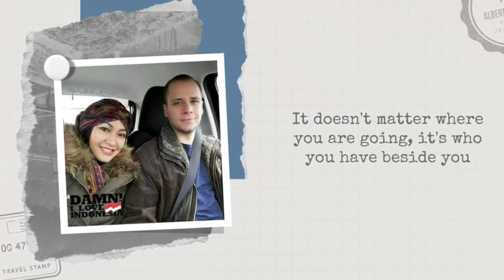ZAKYNTHOS, GREECE 2021 - Boat trip to The Blue Caves and Shipwreck Beach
- Pantai Navagio adalah sebuah pantai yang terletak di pulau Zakynthos, Kepulauan Ionia, Yunani. Pantai Navagio awalnya dikenal dengan nama Agios Georgios. Pada 2 Oktober 1980, kapal MV Panagiotis karam di Pantai Navagio akibat badai. Sisa kapal ini masih dapat ditemui di pesisir pantai ini.

- Navagio Beach or Shipwreck Beach, is an exposed cove, sometimes referred to as "Smugglers Cove", on the coast of Zakynthos, in the Ionian Islands of Greece. Navagio Beach was originally known as Agios Georgios.

On 2 October 1980, the coaster MV Panagiotis, ran aground in the waters around Zakynthos Island on Navagio Beach during stormy weather and bad visibility. Some rumours claim the ship was smuggling contraband; however official sources did not confirm this, and the captain was not convicted for such offences. After the captain alerted the authorities, 29 locals were convicted of looting the cargo and valuable equipment from the wrecked ship. The ship was abandoned and still rests buried in the limestone gravel of the beach that now bears the nickname Shipwreck. Recently released court documents and photos relating to the incident back up the smuggler story. Panagiotis was allegedly making its way from Turkey with a freight of contraband cigarettes headed for Italy. Encountering stormy weather, the ship ran aground in the cove, where the crew abandoned her to evade the pursuing Navy.

The location was prominently featured in the hit Korean drama Descendants of the Sun, leading to a surge of interest among Chinese and Korean tourists.

The beach was briefly closed in 2018, and swimming and boat anchoring were forbidden, after a cliff collapse above the beach dropped a large amount of rock. The beach reopened and anchoring is permitted, but with restrictions out of concerns over future landslides.